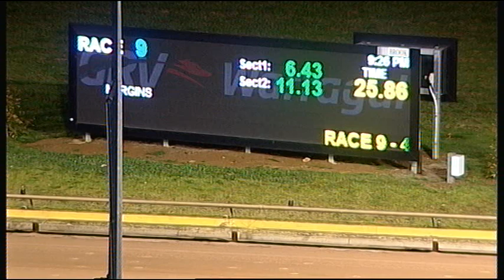WGL TUE 18 SEP 18 R9